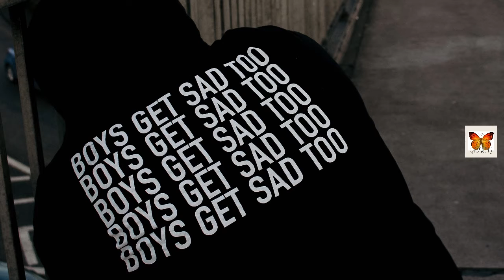REGENERATE YOURSELF - Why you always need a positive vibe.